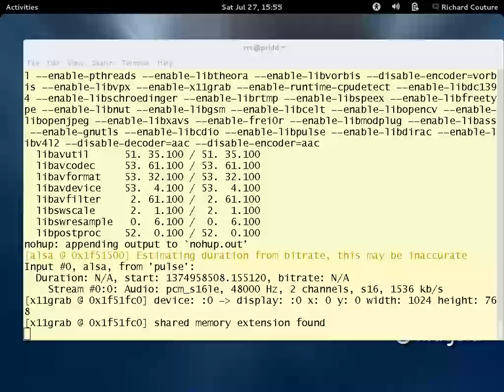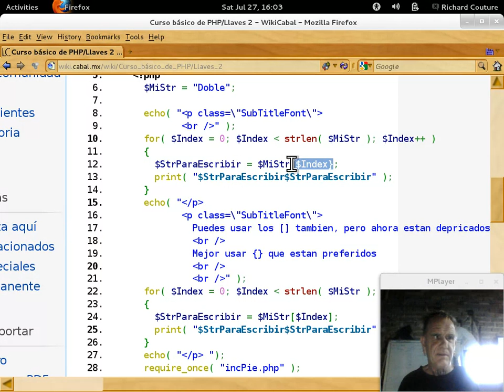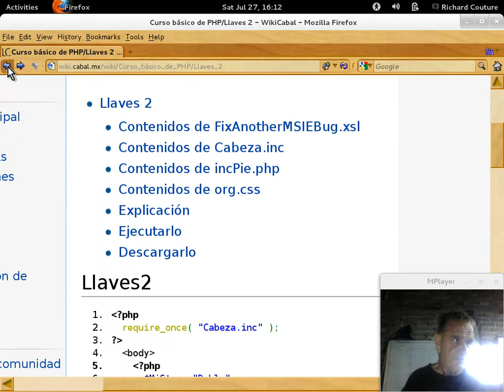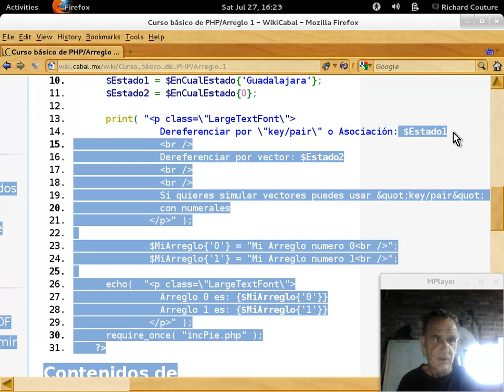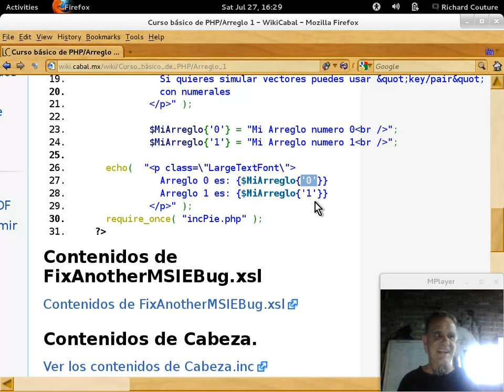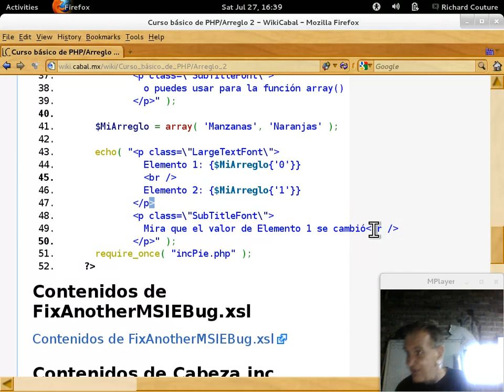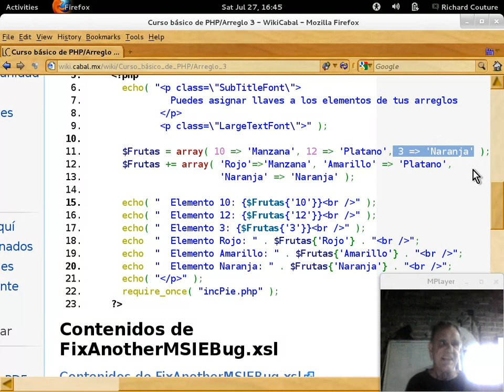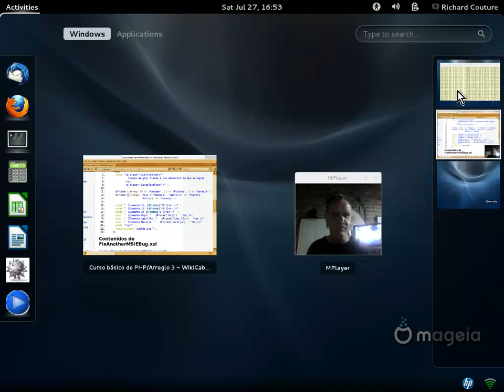Curso básico de PHP Capítulo 13 - 20130727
Curso básico de programación en PHP impartido por Richard Couture en las instalaciones de LinuxCabal el 27 de July, 2013 - Puedes descargar los ejemplos de